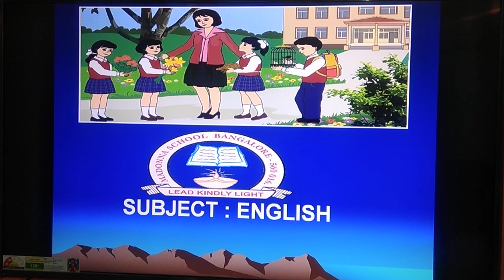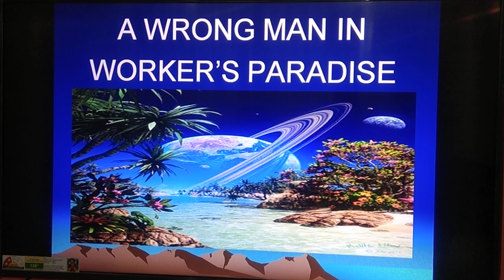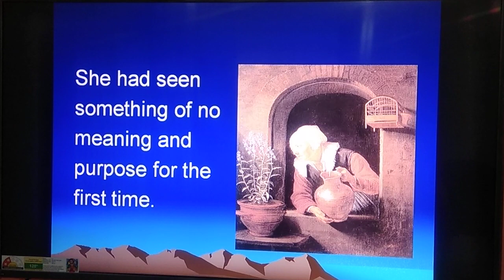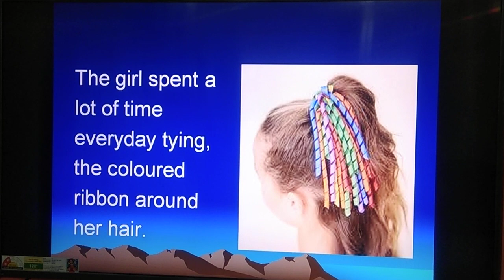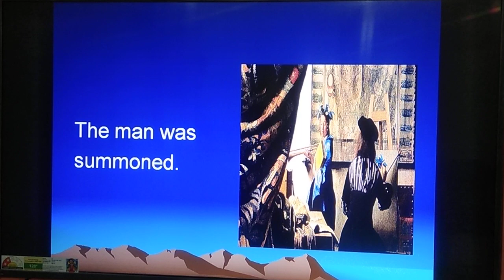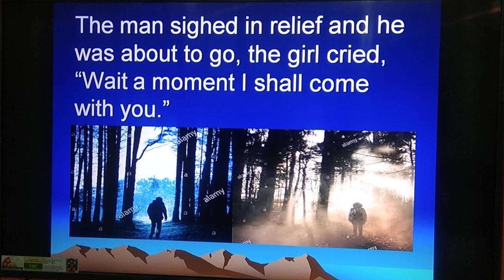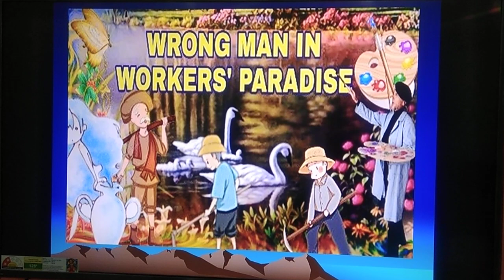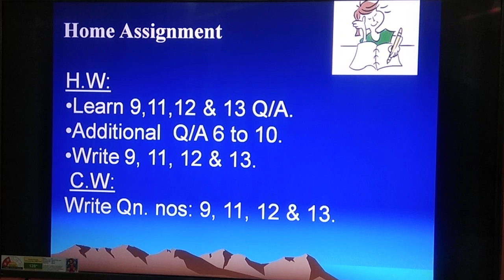5 August 2020